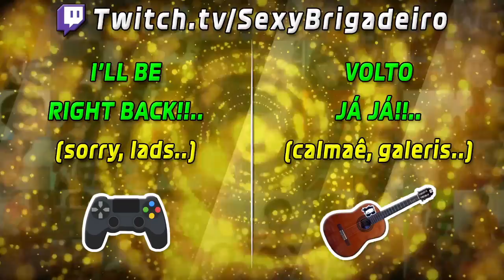F1 2021 - DEVON BUTLER + MAZEPIN = HAAS (My Career) / S4-R2: China [ENG/POR-BR] 🏎🏁🏆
I FREAKIN' HATE THE RAIN!!!